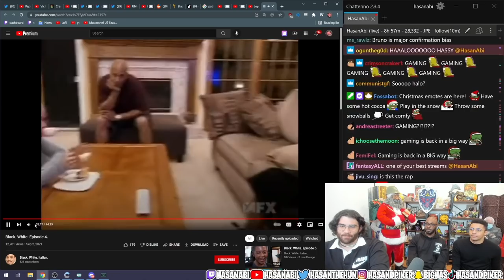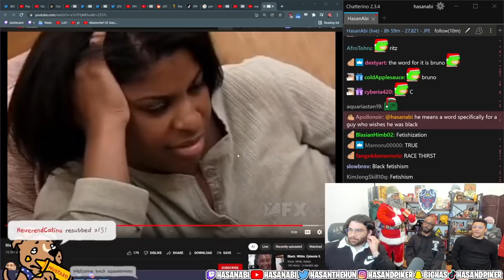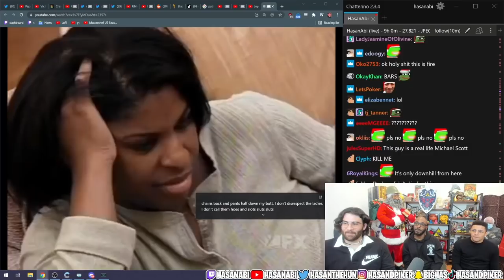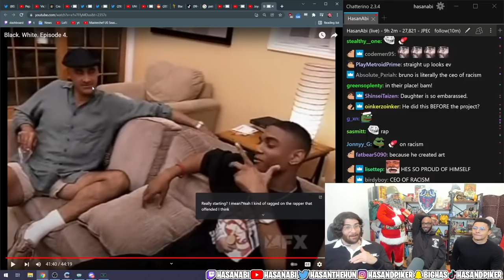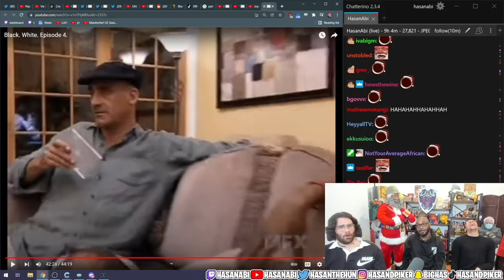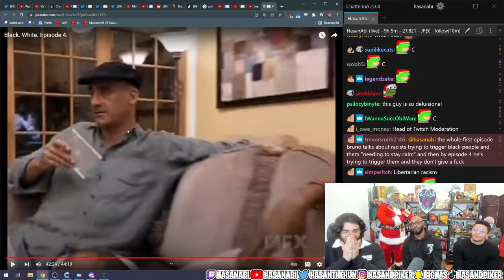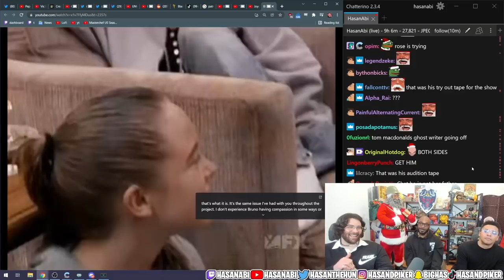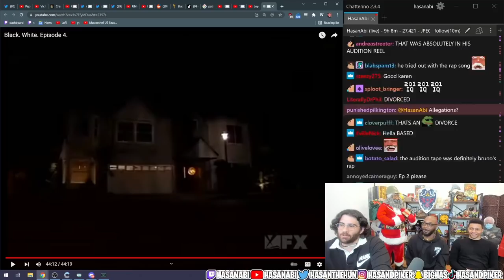Hasanabi Reacts to Bruno's Racist Rap Song with JPEGMAFIA and Myth | Black. White.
Hasan reacts to Bruno's racist rap song Ice Cube's hit show Black. White. with JPEGMAFIA and Myth.